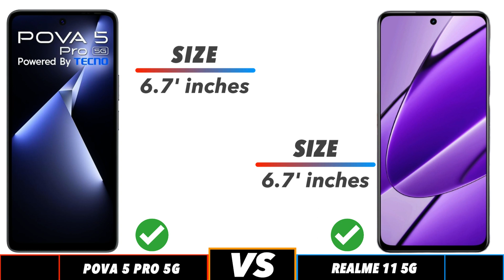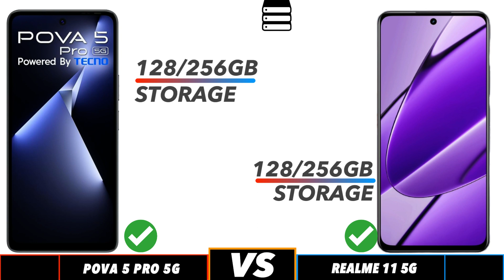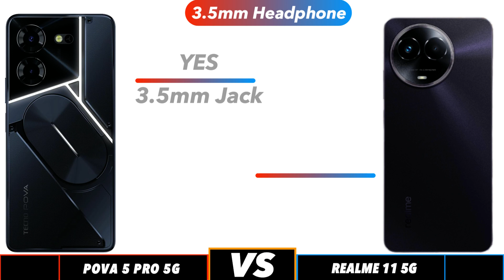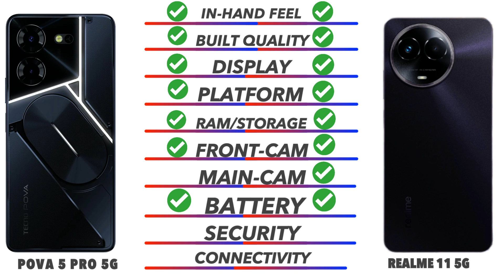Realme 11 5G Vs Tecno Pova 5 Pro 5G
In this video we going to compare Realme 11 5G Vs Tecno Pova 5 Pro 5G Specifications, and find out which is best. Realme 11 5G Vs Tecno Pova 5 Pro 5G 🔴 Subscribe for more Latest Smartphone Comparison videos just like this Realme 11 5G Vs Tecno Pova 5 Pro 5G comparison is fully based on the Specification between the result Poco X5 Pro 5G Vs Redmi K50ivary in the real time usage, watch complete video to find out which area where the both phones Realme 11 5G Vs Tecno Pova 5 Pro 5G did well and see which phone is best for you to Buy.Techcollar Realme 11 5G Vs Tecno Pova 5 Pro 5G or CE 3G Realme 11 5G Vs Tecno Pova 5 Pro 5G specification to Comparison and find which is better in terms of Camera test and Speed test in an explanation way of approach.

Timecodes
0:00 - intro
0:19 - Built Quality
0:36 - Display
1:14 - Platform
1:38 - Ram & Storage
2:00 - Front Camera
2:10 - Main Camera
2:46 - Battery
3:00 - Security
3:18 - Connectivity
4:00 - Price
4:08 - Final Results

In this Video we compared Opponents Realme 11 5G Vs Tecno Pova 5 Pro 5G specification comparison

Realme 11 5G Vs Tecno Pova 5 Pro 5G in hand
Realme 11 5G Vs Tecno Pova 5 Pro 5G Processor
Realme 11 5G Vs Tecno Pova 5 Pro 5G Ram
Realme 11 5G Vs Tecno Pova 5 Pro 5G Storage
Realme 11 5G Vs Tecno Pova 5 Pro 5G Price in India
Realme 11 5G Vs Tecno Pova 5 Pro 5G Pros and cons
Realme 11 5G Vs Tecno Pova 5 Pro 5G speed test
Realme 11 5G Vs Tecno Pova 5 Pro 5G camera test
Realme 11 5G Vs Tecno Pova 5 Pro 5G comparison

SOCIAL

Realme 11 5G Vs Tecno Pova 5 Pro 5G in hand feel
Realme 11 5G Vs Tecno Pova 5 Pro 5G Display

SOCIAL